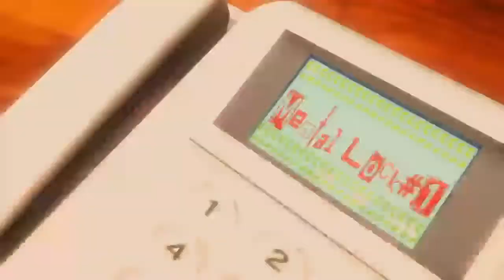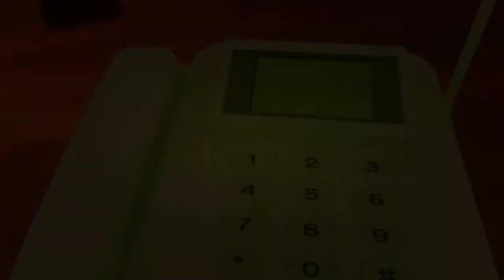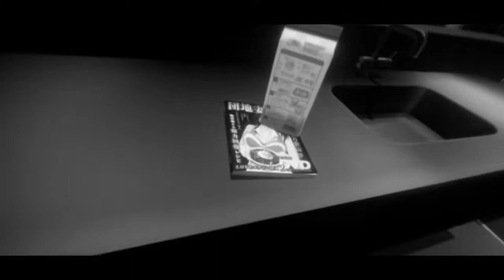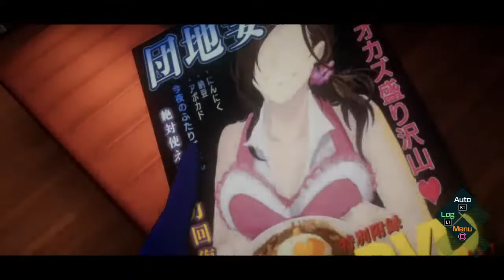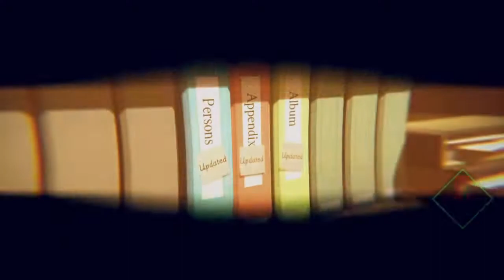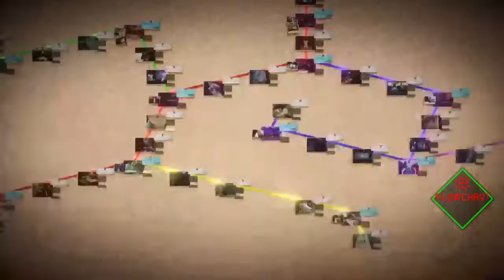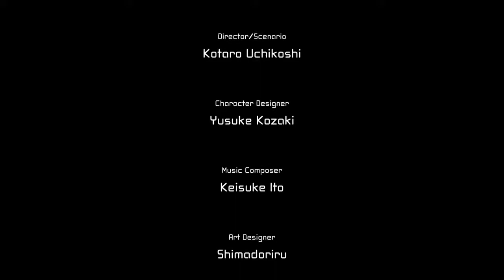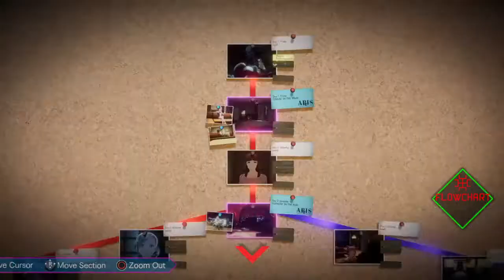Let's Play Ai: The Somnium Files -13- Annihilation